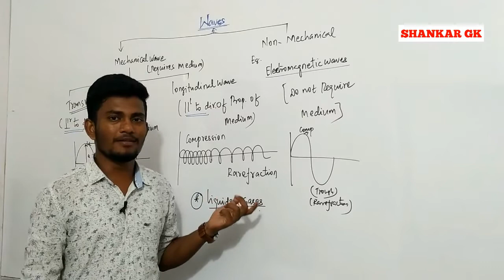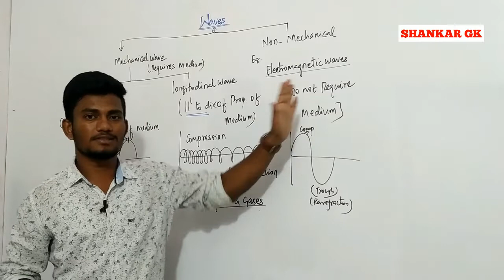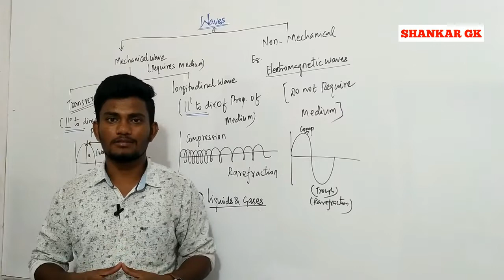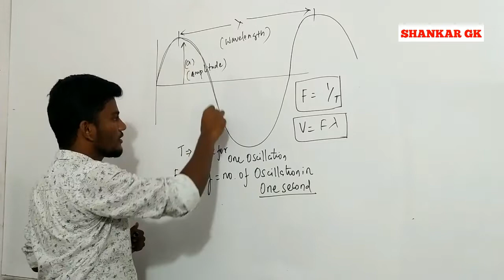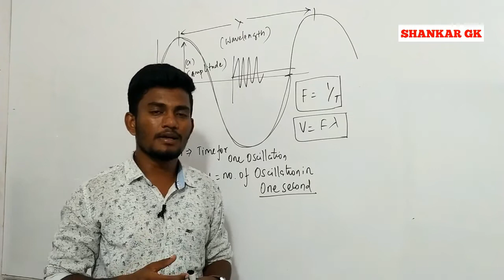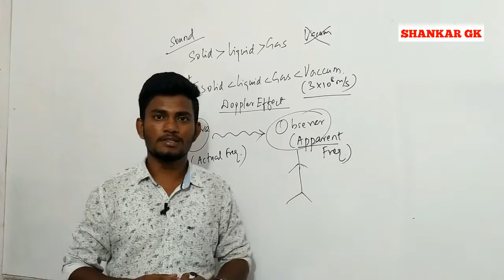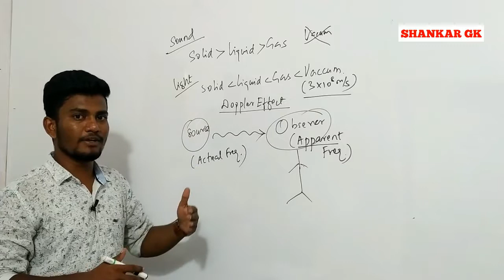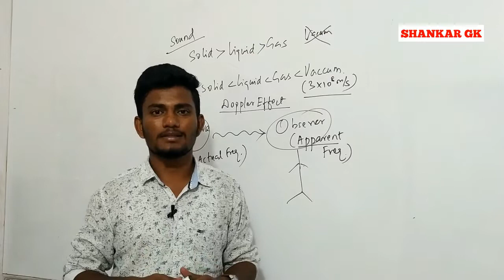All you need to know about Sound -Physics TNPSC Syllabus | SHANKAR GK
Test Batch and Online Class Details We Believe Education is the
key to the necessary changes that we dream,

For Competitive Exams Like TNPSC Our success formula will be developing the habit of reading,

Continuity is the key for competitive Exams.

So, spend some really useful time to understand the facts, data’s, the maths and Science on a Daily Basis.

Small Drops makes the ocean // learn daily - not anything but the important one for the TNPSC Exam and Place yourself
in a Place where you can crack any Exams , Because you have understood every concepts day by day.

Consistency  Wins.

Do support us. tnpsc 📌 TNPSC Aspirants – Start Your Smart Preparation Today!
Daily TNPSC Live Classes | Full Syllabus Coverage | PYQ Solving | Test Series | Strategy Sessions | Motivation

Best Online Coaching for Group 1 | Group 2 | Group 2A | Group 4 | VAO | SI | TET (Tamil Medium & English Medium)

🎯 Why GK Shankar TNPSC Classes?
✔ Unit-wise & Topic-wise Detailed Classes
✔ Complete Study Plan (Day-wise)
✔ Shortcut Tricks & PYQ Practice
✔ Useful PDFs + Doubt Clearing + Revision Tests
✔ Beginner to Topper Level Mentorship

TNPSC History | Polity | Geography | Economy | Current Affairs | Aptitude & Mental Ability | Science | Tamil

💬 Follow for Daily TNPSC Updates:
📍 Telegram Channel: GK Shankar Learning Institute

💪 Our Mission:
To make every TNPSC aspirant clear the exam in FIRST attempt with STRONG basics + SMART strategy.